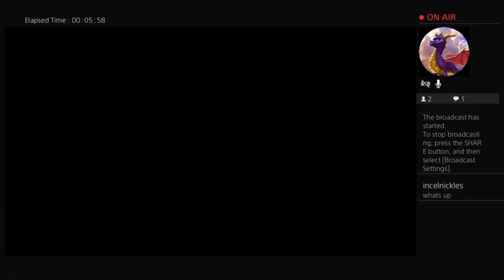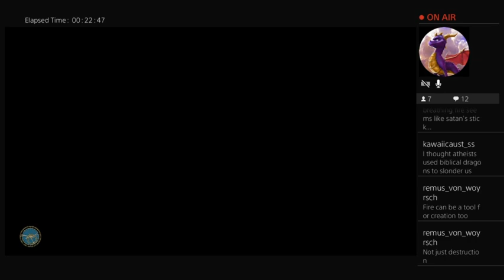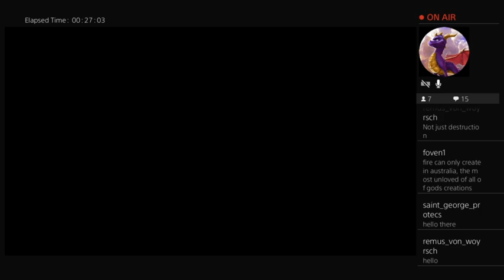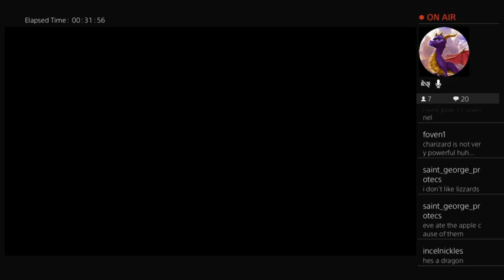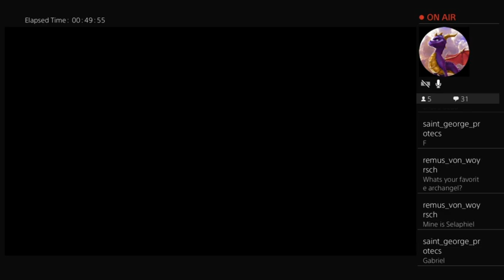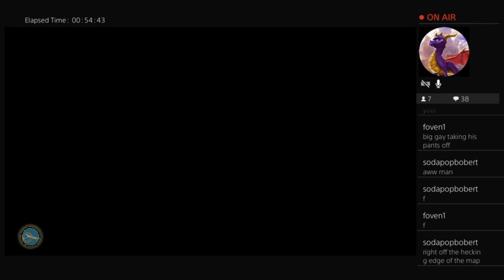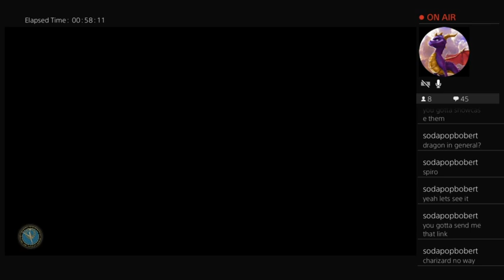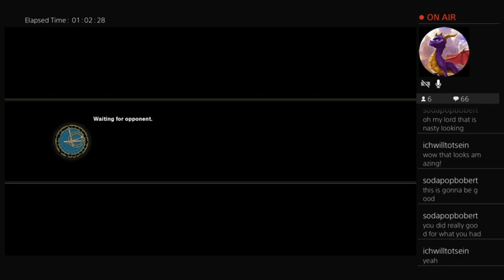GDG Stream 6-4-19: Soul Calibur VI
In this hour long stream, I play SCVI against a friend while showcasing all my custom lizardman characters!

Links to Twitch channel and BitChute channel are on my YouTube about page!